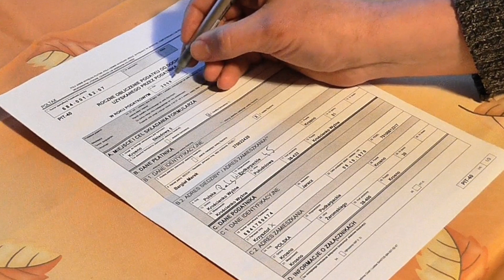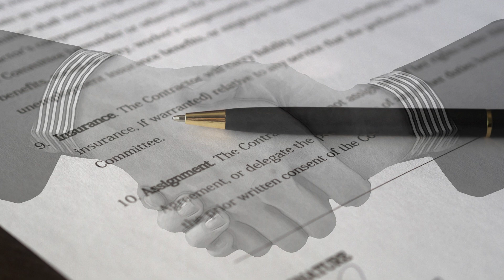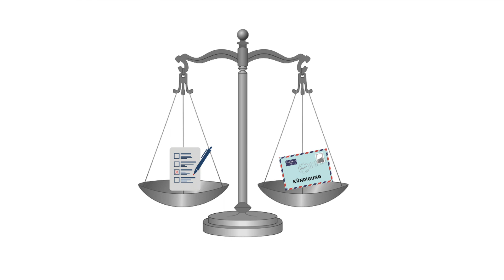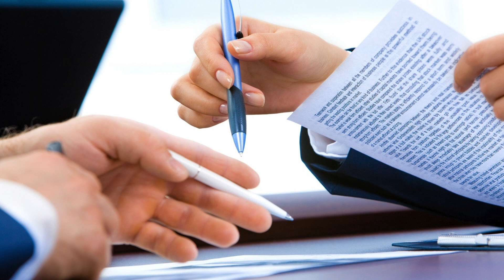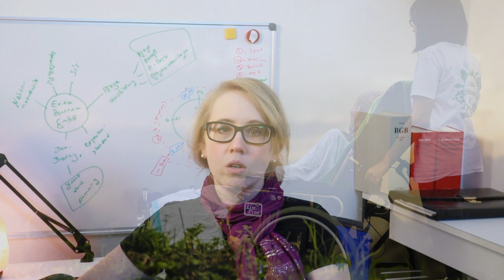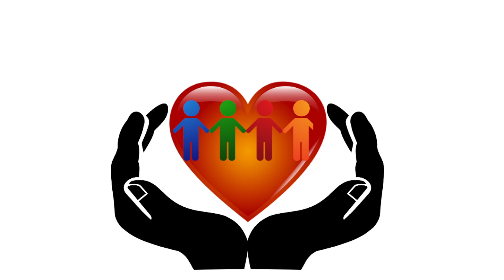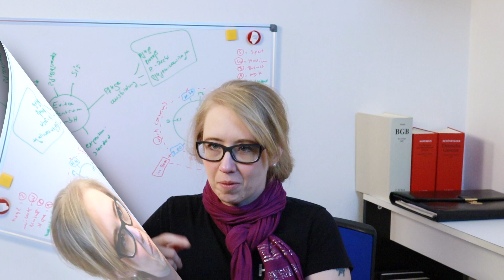Fehlerhafte Pflegedokumentation = Kündigung?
Ist es möglich, dass eine Pflegekraft eine Kündigung erhält, wenn die Pflegekraft die Dokumentation vernachlässigt und die Kündigung dann auch rechtens ist?
Wir analysieren 3 wirkliche Fälle und schauen dann, ob die Kündigung aufrecht erhalten werden kann.
Was ist gute Pflege noch Wert, wenn immer mehr nur die Pflegedokumentation in den Vordergrund rückt? Was hätte Florence Nightingale dazu gesagt?

Die Inhalte des gesamten Informationsangebots stellen keine Rechtsberatung dar, weil es sich lediglich um eine allgemeine Darstellung des rechtlichen Sachverhalts handelt und weil nicht auf individuelle Einzelfälle eingegangen wird. Stattdessen werden lediglich Beispiele, allgemein gültige Leitfäden und Vorlagen angeführt (vgl. OLG Karlsruhe, NJW-RR 2011, 119/120; Deckenbrock/Henssler, RDG, 4. Aufl. [2015], § 2 Rn. 54; Krenzler, in: Krenzler, RDG, 2. Aufl. [2017], § 2 Rn. 43). Somit ersetzen die Inhalte auch keine rechtliche Beratung.